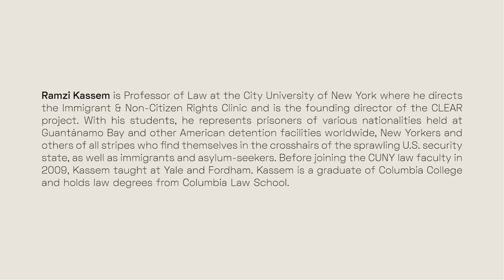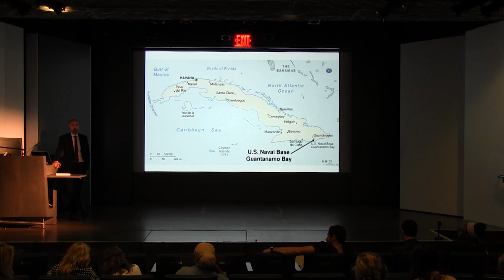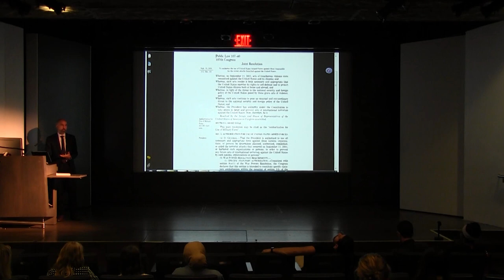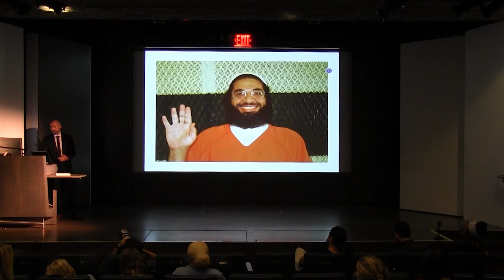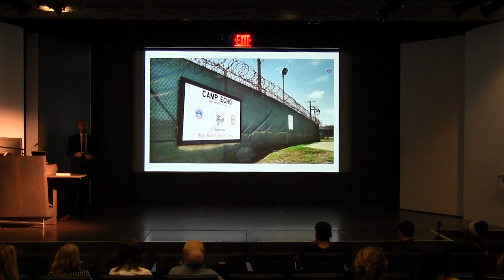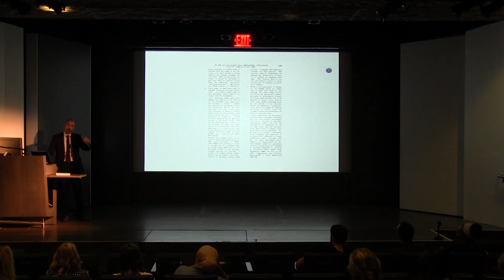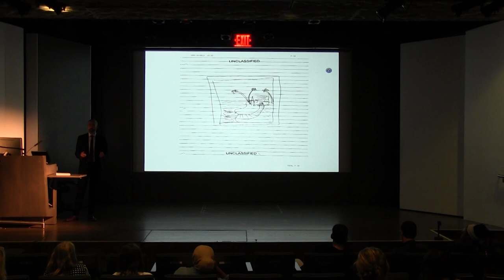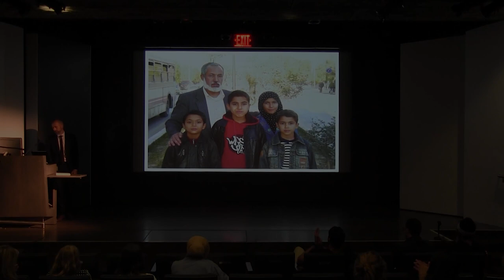IDS Lecture Series, Ramzi Kassem, 2017-09-19